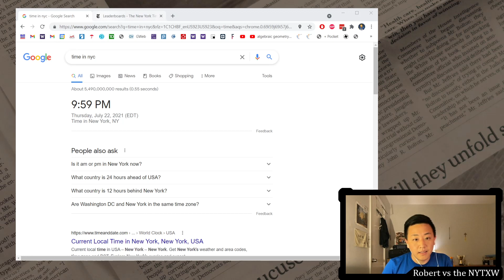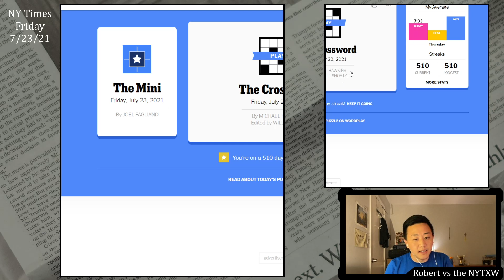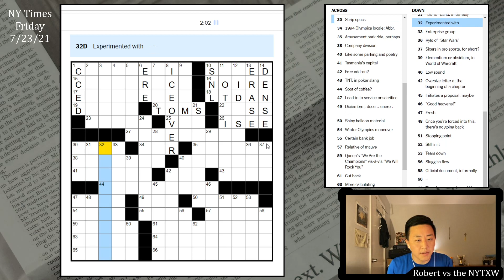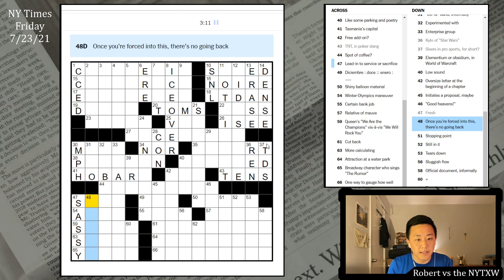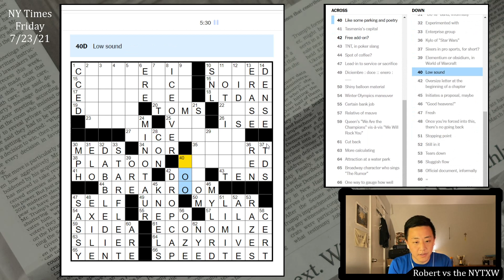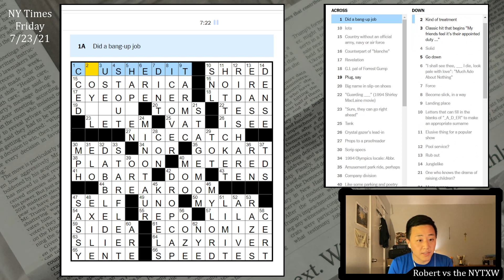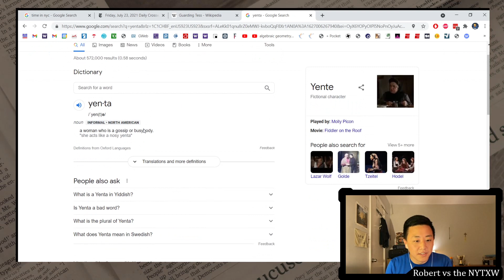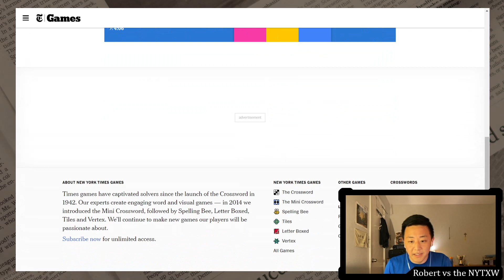Everything a themeless puzzle should be [0:13/7:27] || Fri 7/23/21 New York Times Crossword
0:00 - Intro
1:46 - Mini puzzle
2:40 - Daily puzzle (by Michael Hawkins)
10:08 - Commentary

Thought this puzzle checked all the Friday boxes: no crosswordese, fun but not overly-difficult cluing, and sterling fill. CRUSHEDIT, EYEOPENER, HOTTICKET, RIDESHARE, MINOTAUR, STAGEMOM, DABBLEDIN, STARFLEET, ECONOMIZE, NICECATCH, and LAZYRIVER are really great long fill. I thought the NW section was the hardest, with the long fills there being relatively difficult, and the crosses being clued a little vaguely. That was the most satisfying section to crack. CRUSHEDIT.

Liked the question mark clues on BREAKROOM (Spot of coffee?) and RIDESHARE (Pool service?). Also a tasteful amount of X's and Z's to spice up the Scrabbliness, without overdoing it. Maybe this one was a touch on the easier side for a Friday, but Fridays are supposed to be the easier themeless days. Fun puzzle.

13s on the Mini and 7m27s on the daily puzzle. (Weekly running total: 25m34s)